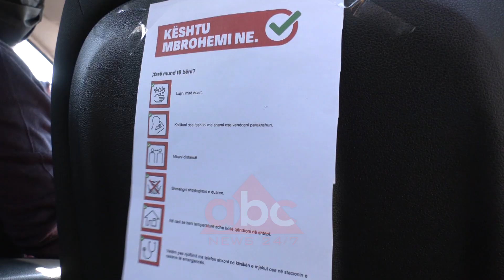Rikthehet sherbimi taksi, drejtuesit e tyre dhe klientet duhet te zbatojne masat e COVID-19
Pas më shumë se gjashtë javësh qytetarët do të mund të përdorin shërbimin taksi, shërbim i cili ishte mbyllur kur u shfaqen rastet e para me COVID-19.

Dritani punon si taksist prej 10 vitesh dhe e priti mirë këtë vendim për të dalë sërish në punë.

 “Shyqyr që erdhi ky moment për të dalë në punë. Punë jo, dhe ekonomia normalisht vjen duke rënë”, u shpreh taksisti Dritan Xhaja.

Po ashtu edhe Petriti i cili punon prej 7 vitesh si taksist në kryeqytet e sheh si mjaft pozitiv lejimin e shërbimit taksi.

 “Vendimin e pritëm mirë, por tani dihet që punë nuk ka”, u shpreh ai.

Por, ky shërbim edhe pse tashmë është i lejuar, nuk është si më parë pasi duhet të respektohen disa rregulla të reja si për drejtuesit e taksive, po ashtu edhe për klientët.

 “Rregullat duhet të jenë strikte për të gjithë. Me maskë, doreza, dezinfektantë të cilat i kemi në makinë”, u shpreh taksisti Dritan Xhaja.

“Klienti tashmë do të jetë diagonal, doreza mund ti shërbej klientit. Protokolli duhet të zbatohet rreptësisht”, tha Petrit Stojku, taksist.

Dita e parë e rikthimit të shërbimit taksi duket se nuk ka pasur dhe aq kërkesa nga ana e qytetarëve, kjo edhe për shkak të kufizimit të lëvizjeve.

 “Që nga ora 06:00 vetëm një lëvizje kam bërë”, tha Dritan Xhaja.

 “Kjo është e vetmja punë me të cilën ushqej familjen dhe shkolloj fëmijët”, tha Petrit Stojku.

Petriti ke merak sa i përket shëndetit të familjes, pasi në taksi do të jetë në kontakt me klientë të ndryshëm.

“Pavarësisht të ardhurave që mund të çoj në familje, ne jemi drejtëpërdrejt në kontakt. Frika është e shumtë pasi klientët nuk janë të gjithë të drejtë”, tha Petrit Stojku.

Si pjesë e rregullave të reja për shërbimin taksi, kondicioneri duhet të jetë i fikur dhe ajrosja të jetë natyrale, dritaret e mjetit të qëndrojnë pakëz të hapura. Pas shërbimit ndaj çdo pasagjeri, drejtuesi i taksisë duhet të dezinfektojë timonin, dorezat e dyerve të mjetit, sediljet, rripat e sigurimit, kontrollet e dritareve dhe pjesë të tjera të automjetit./abcnews.al
Per informacionet me te fundit klikoni: